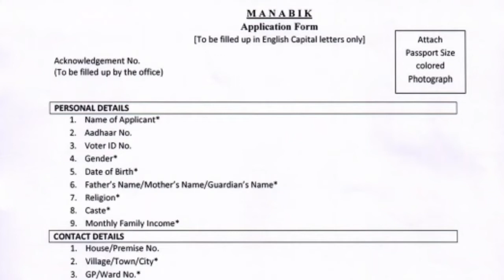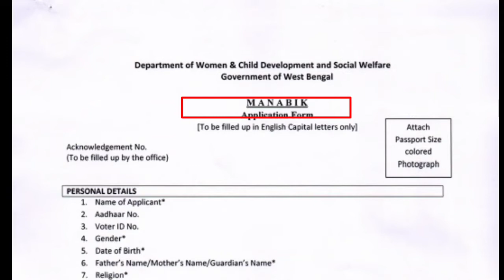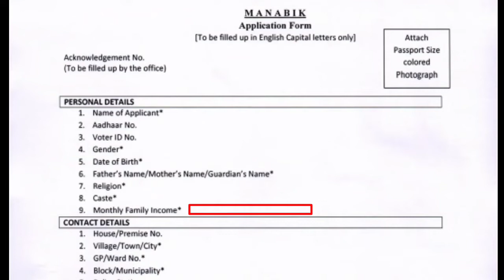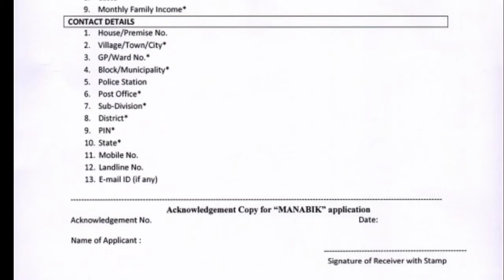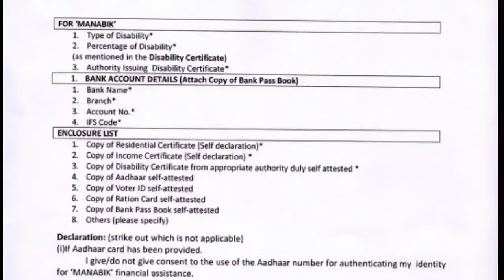মুখ্যমন্ত্রী দিচ্ছেন প্রত্যেককে দিচ্ছেন 1000 টাকা করে।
মুখ্যমন্ত্রী দিচ্ছেন প্রত্যেককে 1000 টাকা করে।
সবাই পাবেন 1000
ফর্ম ডাউনলোড লিংক